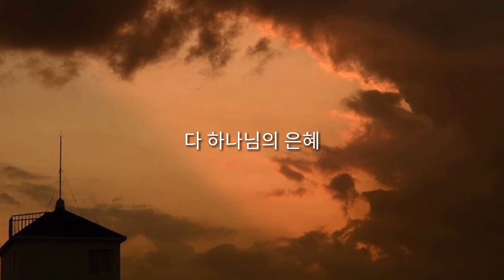하나님의 은혜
정인국 찬양 정신호 반주